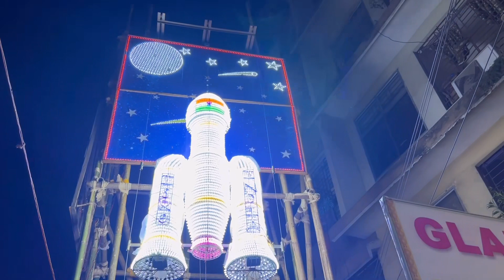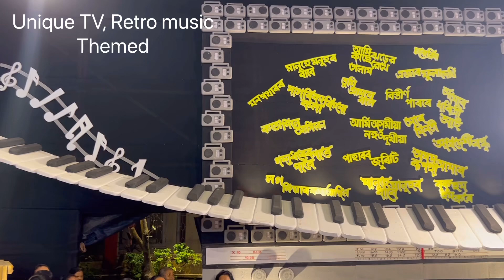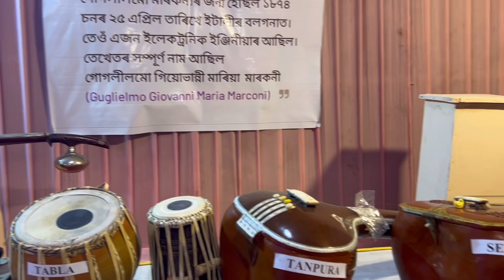Guwahati best Durga Puja 2023|| Unique theme || Pandal hoping || Top guwahati puja pandal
The Durga Puja fever has gripped Guwahati, thus bringing you all the best of Durga Puja pandals (2023) in Guwahati, Assam, Northeast with very unique theme of each.
Rest Camp
Sluice Gate
Shantipur
Bishnupur
Chatribari
Geeta nagar